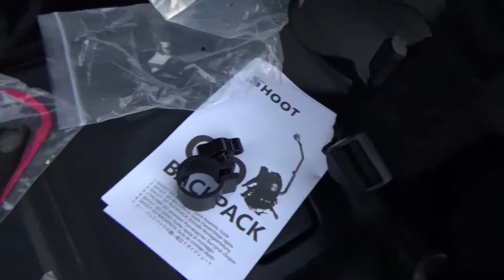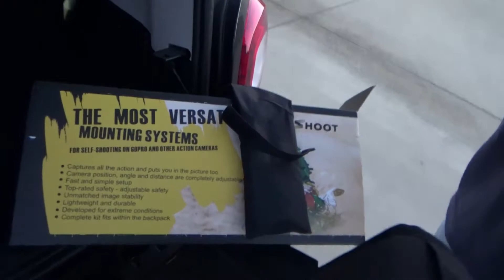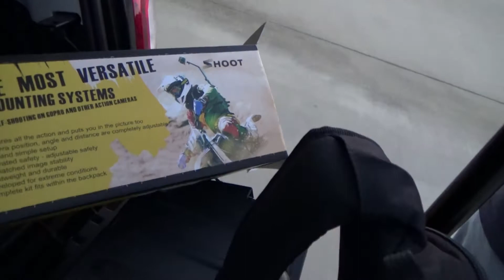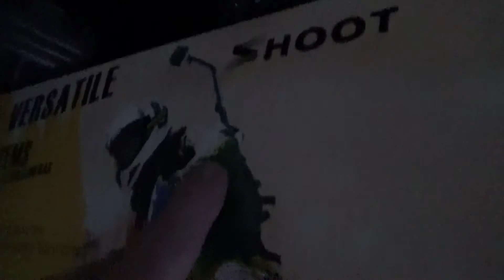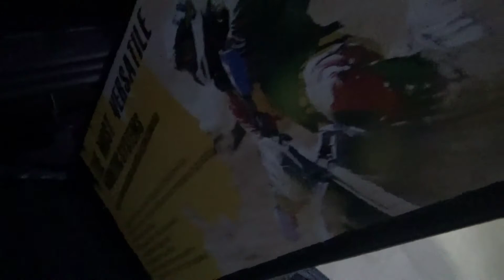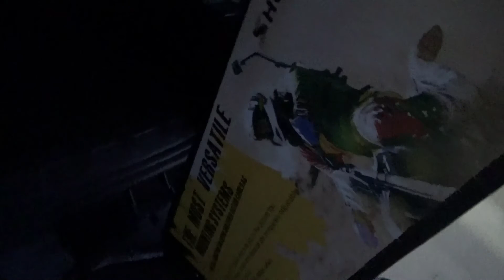SHOOT Selfie Pro Backpack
The brand is SHOOT. On Amazon the store name is SHOOT Official.

Item(s):
SHOOT Selfie Pro Backpack Quick Assembly Guide Sports Bag for GoPro Hero 5/4/3+/3 Accessories xiaoyi SJ Cam Action Camera for Bicycle Shooting Skiing Cycling(Include Extended 3-Way)

Review sample provided.